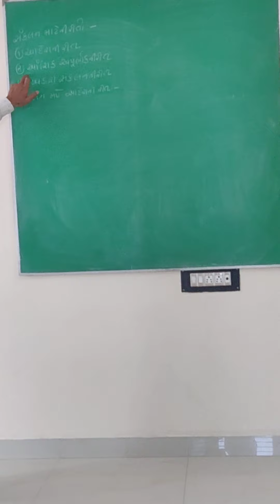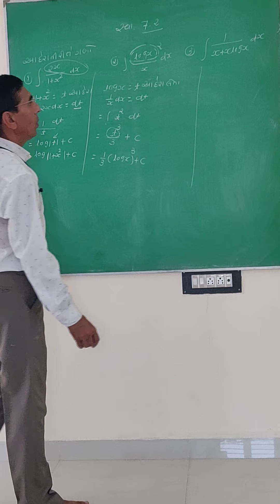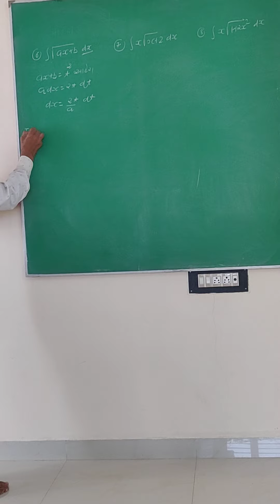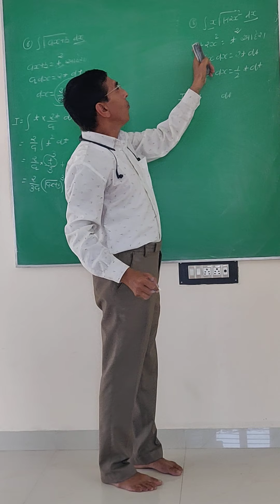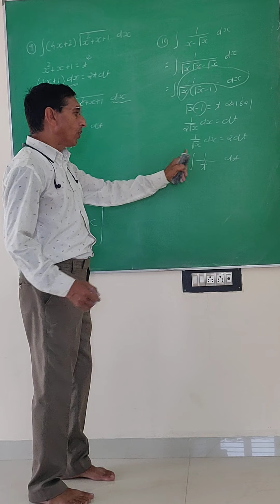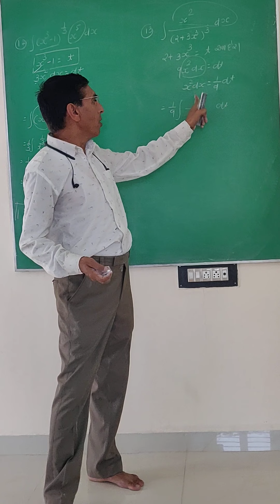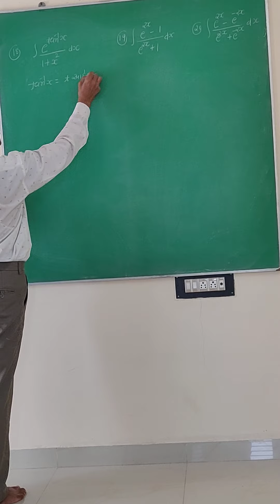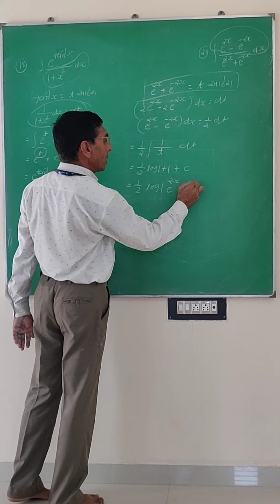12 SCI MATHS CHE 7 SANKALAN LEC 2